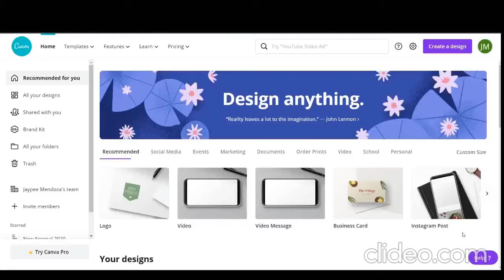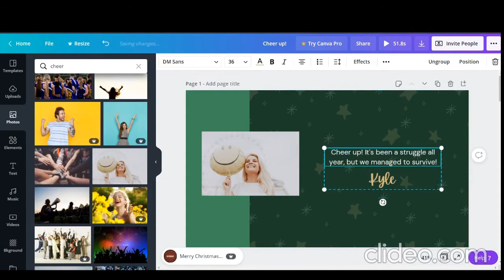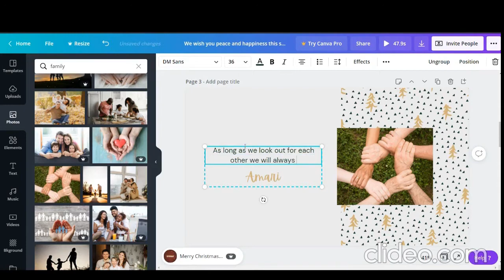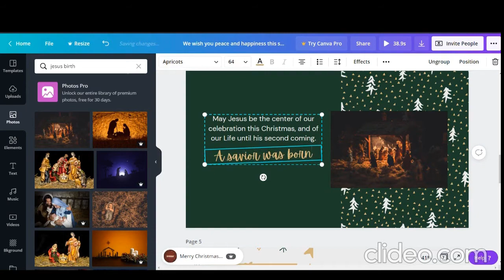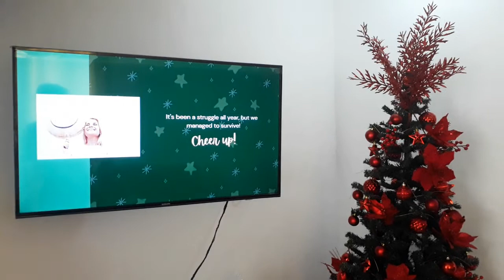How to create video for christmas using canva Full Version